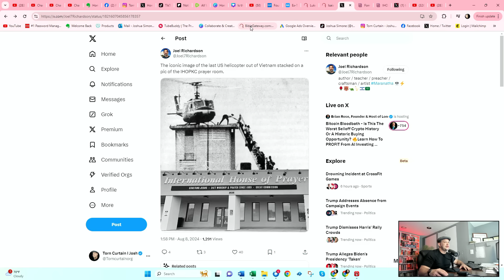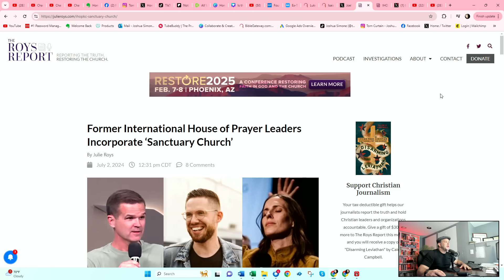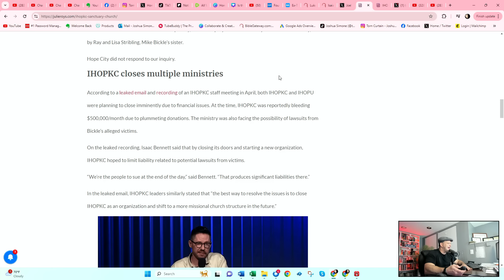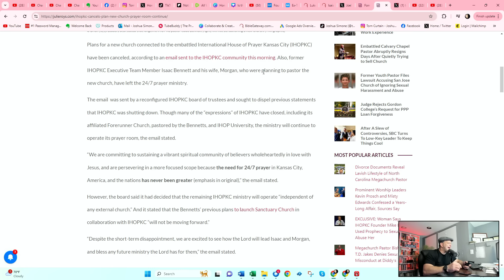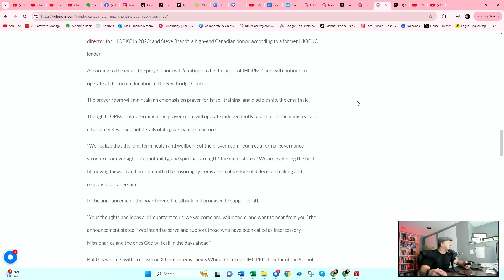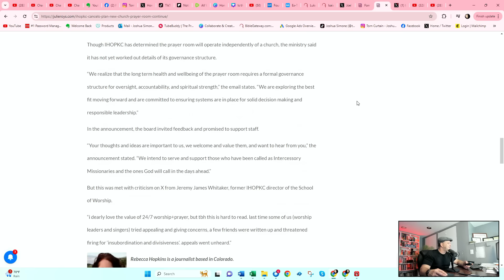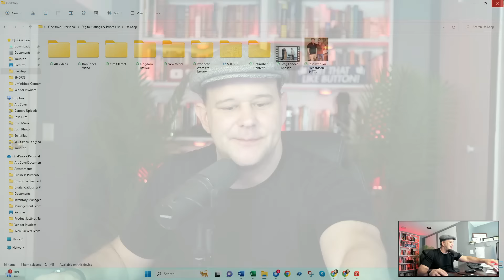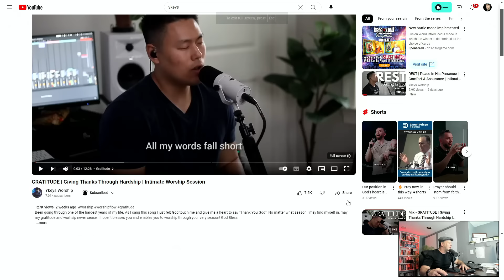Mike Bickle Allegations Update and ihopkc Scandal Update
Mike Bickle Allegations Update and ihopkc Scandal Update. Plans for a new church connected to the embattled International House of Prayer Kansas City (IHOPKC) have been canceled, according to an email sent to the IHOPKC community this morning. Also, former IHOPKC Executive Team Member Isaac Bennett and his wife, Morgan, who were planning to pastor the new church, have left the 24/7 prayer ministry.  A statement went around on Twitter that stated the ihopkc board and Issac Bennett Sanctuary Church were headed in different direction. However, the board said it had decided that the remaining IHOPKC ministry will operate “independent of any external church.” And it stated that the Bennetts’ previous plans to launch Sanctuary Church in collaboration with IHOPKC “will not be moving forward.” Despite the short-term disappointment, we are excited to see how the Lord will lead Isaac and Morgan, and bless any future ministry the Lord has for them,” the email stated. These are the latest update on allegations against Mike Bickle. To date, four victims have come forward and accused Mike Bickle of SA to them. Two of the alleged woman claim the it began when they were minors. This caused a downward spiral for ihopkc. ihopkc finally released the names of their executive board of direction which included: Board Chairman General Kurt Fuller, who served for a short time as IHOPKC executive director. Also on the board is Malachi O’Brien, a business owner and staunch defender of IHOPKC.  Ed Hackett, who was with Mike Bickle when IHOPKC was launched; Wellington Boone, a pastor and longtime friend of IHOPKC with controversial views on slavery as “redemptive”; Cindy Dodd, an IHOPKC missionary who was named as a director for IHOPKC in 2023; and Steve Brandt, a high-end Canadian donor, according to a former IHOPKC leader. This video will be an ihopkc update Mike Bickle. I will close the video out from ihopkc former worship leader @YkeysWorship . I recommend you follow his You Tube channel

😎About Josh:

🏫Education:
Studied Inner Healing and Deliverance at School of Ministry

⛪Ministry Experience
Currently leading in a network of House Churches in NYC

Torn Curtain promises to bring you the best and latest Christian content.  We follow dozens of ministries and are going to bring you the best content as we come across it. Torn Curtain is a Christian You Tube Channel which main focus is Christianity and Jesus. We are going to make the best christian youtube videos on many topics. Looking for the best Christian YouTube channels or top Christian youtube channel then Look no further. You can also consider this a bible study YouTube channel. I am hoping this ministry will help bring: Reformation, Revival and Renewal. I am calling for a WORD and SPIRIT church. I am going to go after the tough and controversial subjects. Many might interpret this is being divisive but my heart is to see the church of Christ be everything it can be!